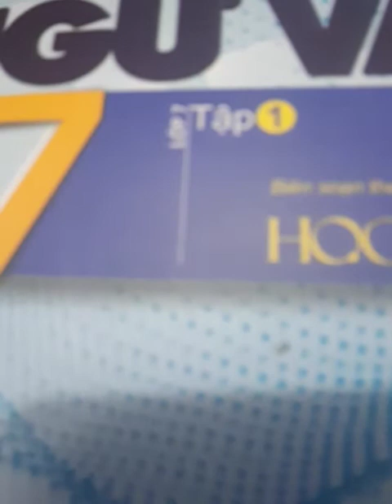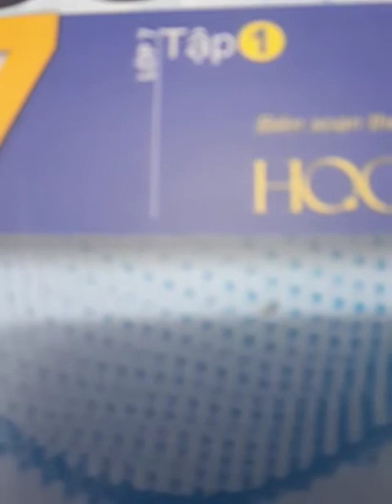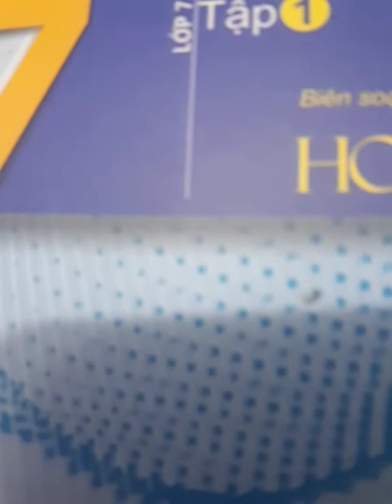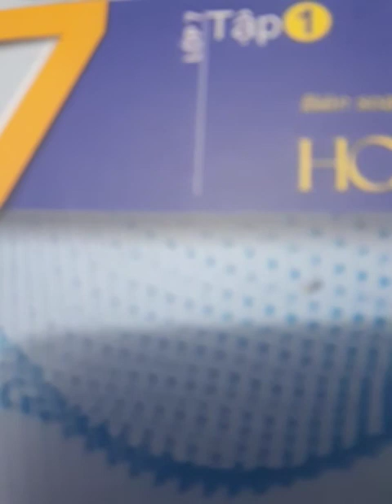Viết bức thư xin lỗi mẹ thay En ri cô.